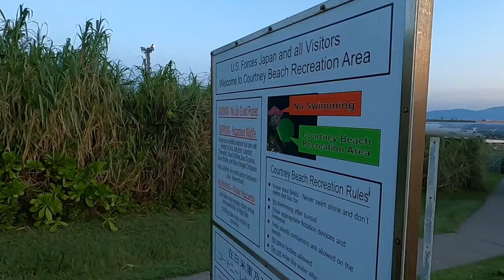III MEF HQ Co-Hosts MCMAP physical training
U.S. Marines with Headquarters Company, III Marine Expeditionary Force Marine Support Battalion, III Marine Expeditionary Force, train together to improve their Marine Corps Martial Arts skills and physical fitness on Camp Courtney, Okinawa, Japan, Sept. 29, 2022.

OKINAWA, JAPAN
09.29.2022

The training included a formation run, ground fighting, and pugil stick training. (U.S. Marine Corps video by Cpl. Zachary Sarvey)

Film Credits: Video by Cpl. Zachary Sarvey